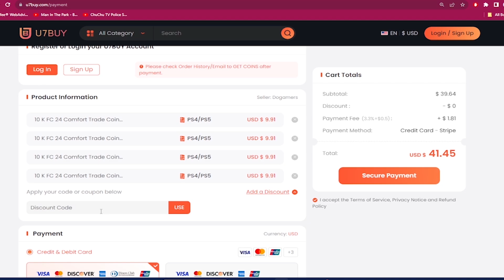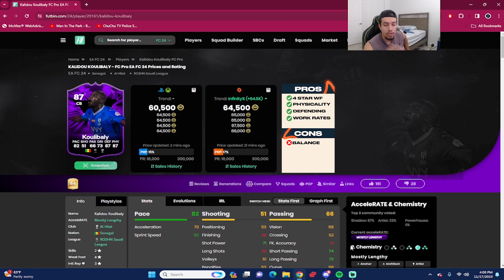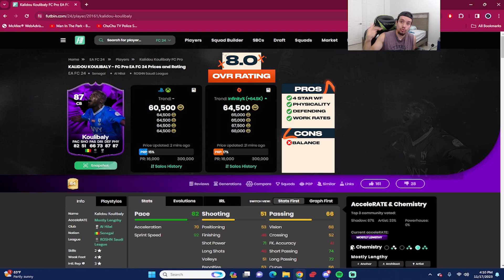👀87 FC PRO LIVE KOULIBALY PLAYER REVIEW - EA FC 24 ULTIMATE TEAM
Save 6% of FC 24 coins, buying with code "Dan" at U7BUY